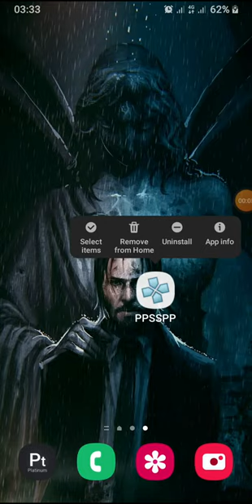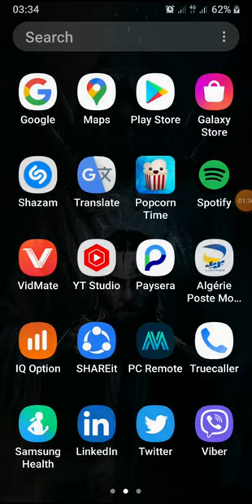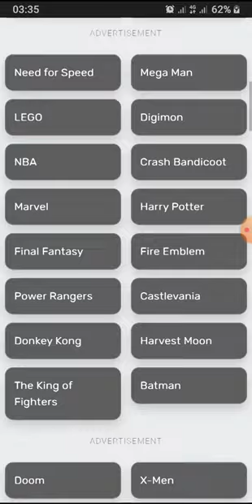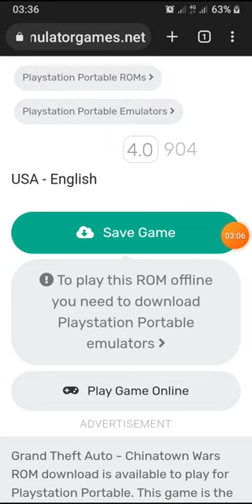PSP on Your Phone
تشغيل العاب البي اس بي على الهاتف

♥ Leave a Comment ♥ إترك رأيك في تعليقات ♥

By : SALIM MANSOURI

phone
iphone
turn your phone into a psp
rog phone
how to turn your phone into
how to use your phone as a psp
lenovo legion phone
psp connect to phone
psp go phone
turn on ppsspp
how to connect phone to psp
how to connect psp to phone
playstation console phone
android phone psp,best pubg phone 2021
android gaming phone
android phone into gaming console
best android phone 2021
how to use ppsspp on android
unboxing the psp go phone
android gaming phones 2021
العاب بي اس بي
شرح بي اس بي
بي اس فيتا
الجي بي اس
جي بي اس
منافذ اليو اس بي لا تعمل
برنامج ادرينالين بي اس فيتا
طريقة العب مع صديقي في الهاتف
جي بي اس قوقل
برنامج جي بي اس
توصيل يو اس بى مايك على الهاتف
طريقة تحميل ألعاب psp على الهاتف
تشغيل العاب playstation على الهاتف,العاب الهاتف
جعل الهاتف يدعم بسب
ppsspp على الهاتف
جبي اس بدون نت
تحويل الهاتف الى psp
العاب psp على الهاتف
كيفية تشغيل ذراع التحكم على الهاتف
تشغيل اليد على الهاتف